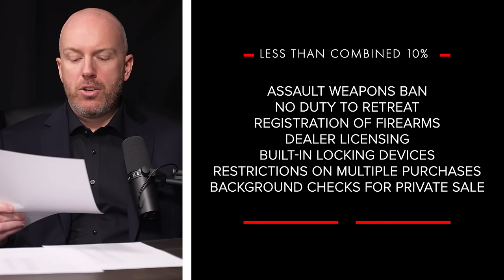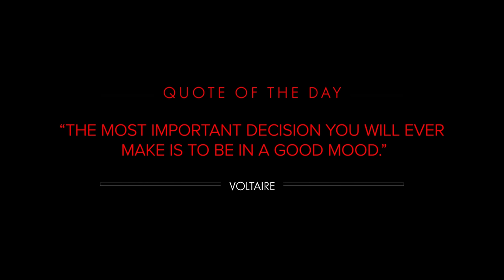RANKING 50 States for GUN LAWS! Texas Florida California Wisconsin Pennsylvania Michigan Arizona +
RANKING 50 States for GUN LAWS! Texas Florida California Wisconsin Pennsylvania Michigan

Contents of this video:

0:00 - Intro
1:01 - Bottom 10 (the worst)
1:50 - Thirties
2:45 - Twenties
3:18 - The Teens
3:54 - Top Ten
4:57 - Top Two
5:47 - Thoughts on the rankings
 9:06 - Quote of the Day